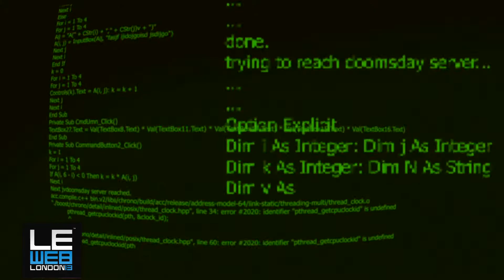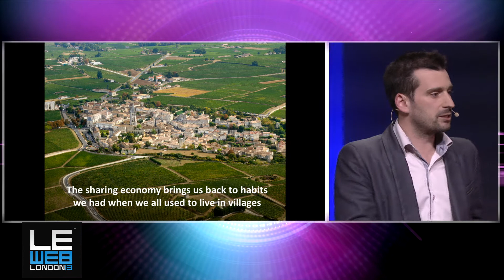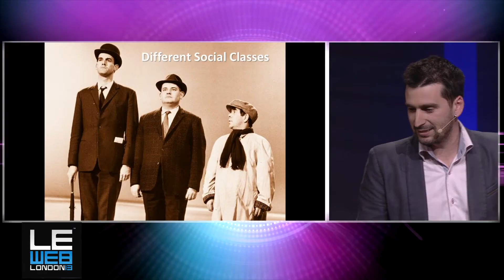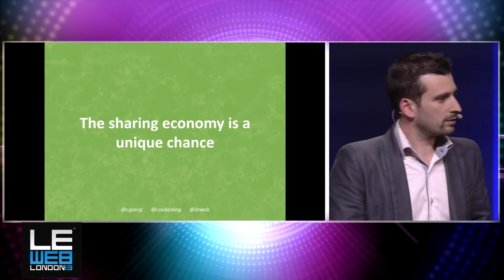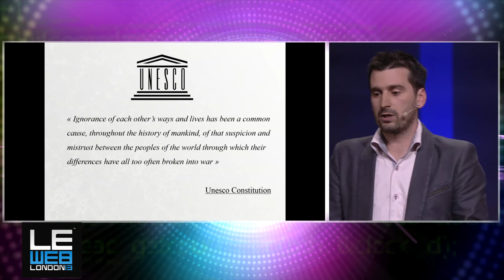Cédric Giorgi - Cookening - LeWeb London 2013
Cédric Giorgi is the founder of Cookening, a new startup that connects people and culture through food. Passionate about the sharing economy and living in it. Cédric will talk about the rapid rise of this market and the potential for humanized experiences.